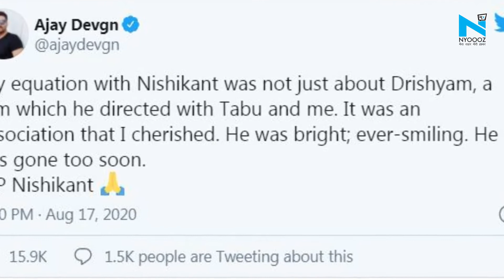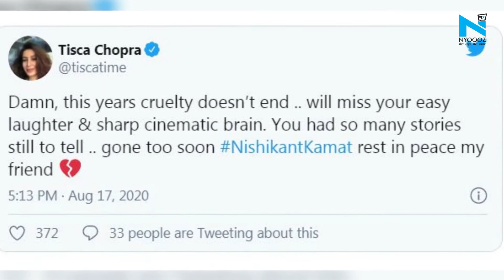Riteish Deshmukh to Ajay Devgn, Bollywood remembers Nishikant Kamat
Ace filmmaker Nishikant Kamat who has directed Ajay Devgan starrer Drishyam died at the age of 50 today (August 17) at AIG Hospitals in Hyderabad. Soon after the news of his death broke, Bollywood celebs including Ajay Devgn, Riteish Deshmukh, Randeep Hooda, Genelia Deshmukh and many others took to social media to pay their last respects to the director.